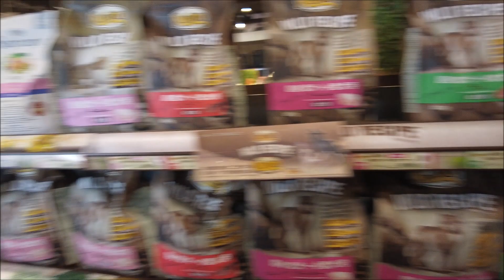【やられたらやり返す】日本一変な店長がいるペットショップに仕返ししに行ってきました。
ばうわうちゃんねる

‹Chapter›

0:00 福井へ仕返ししに行きます。
0:38 福井到着
2:07 潜入！VOWWOW運動公園店
4:52 ばうわうちゃんねる撮影スタジオ
5:32 バウワウさんからのプレゼント
6:43 トリミング室を特別に見学させてもらいました。
8:36 エンディング

Puppies House MISAKI（パピーズハウス　ミサキ）